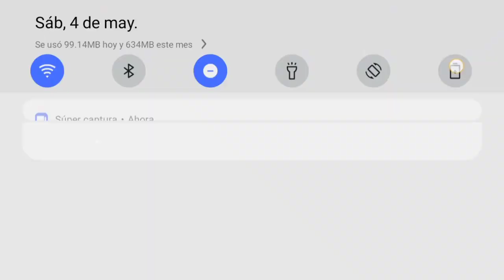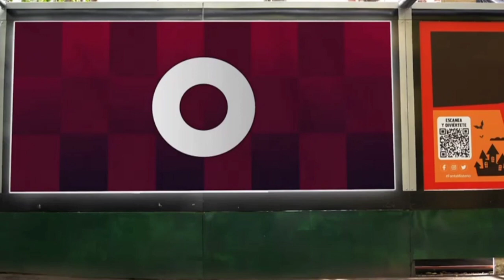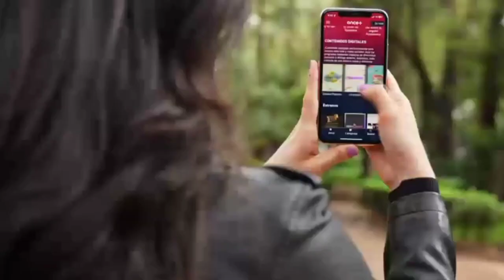Aquí nos tocó vivir - "Una Jaranita de 15 centavos" (1997)